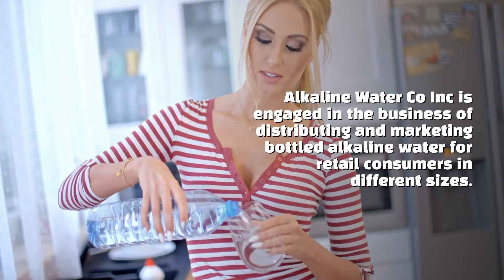The Alkaline Water CO Inc (WTER.CN) - HOT CSE Bottled Water Company.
Alkaline Water Co Inc is engaged in the business of distributing and marketing bottled alkaline water for retail consumers in different sizes. The firm sells its product in 500ml, 700ml, 1-liter, 1.5-liter 3-liter, and 1-gallon sizes. Its only operating geographical segment being the United States of America. The company sells its product to convenience stores, natural food products stores, large ethnic markets, and national retailers.